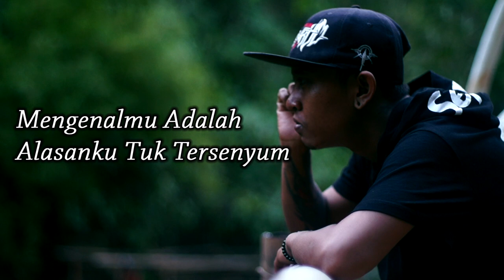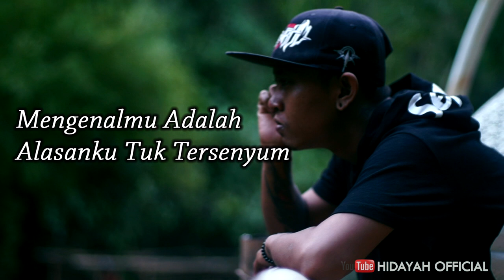MENCINTAIMU Jakwir Quotes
Puisi bijak Jakwire